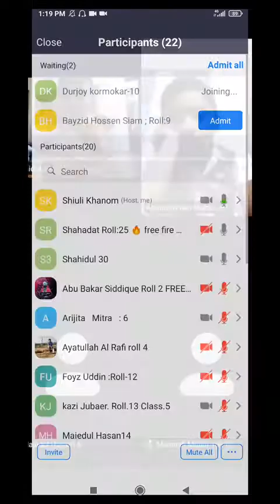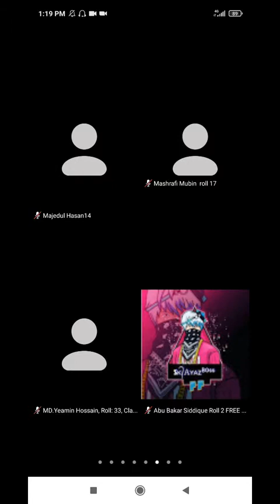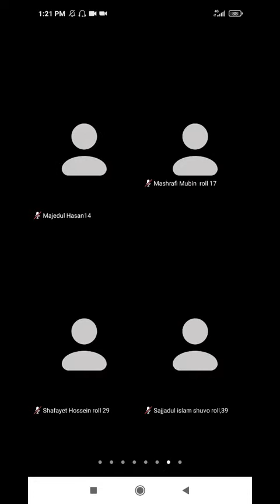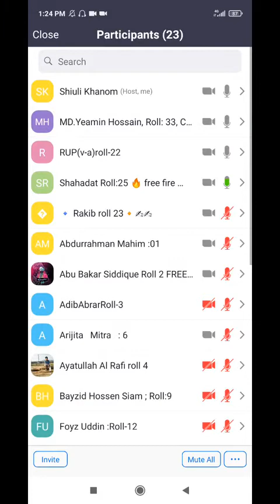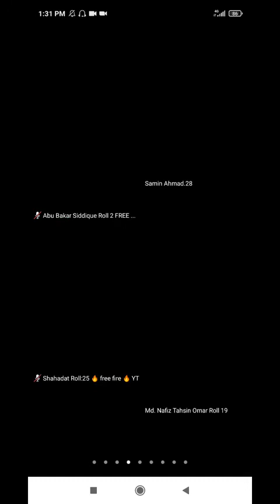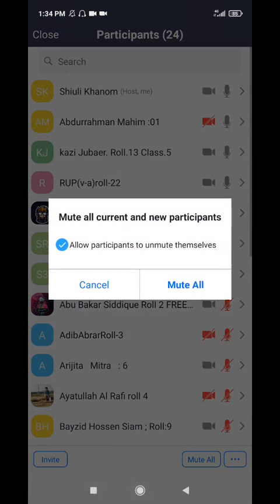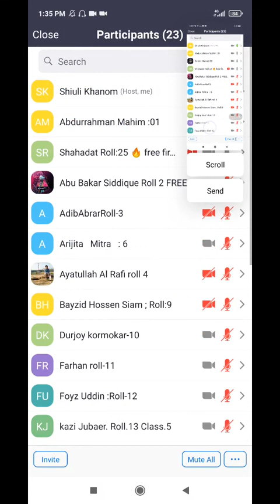Class:5, mathematics, chapter :3( part 5), by Shiuli Khanom